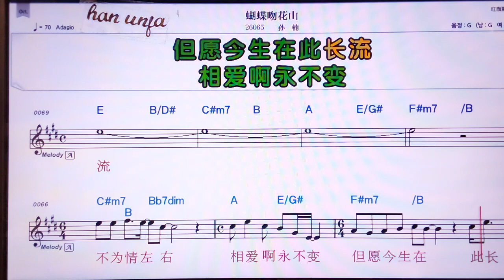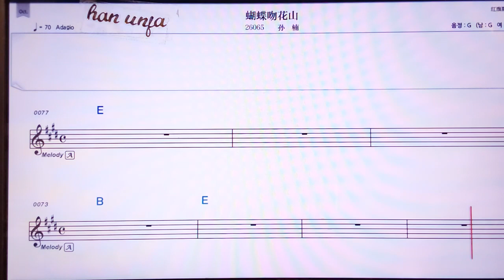💖후디에원화싼/쑨난 👍MR,노래방, 악보, 코드,Karaoke With Sheet Music